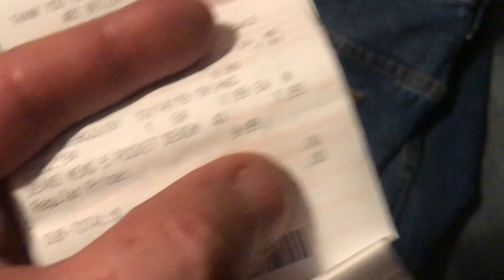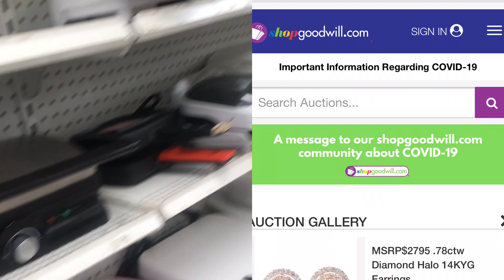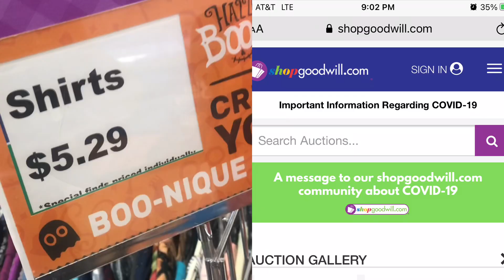the “Goodwill store” is WAY TO EXPENSIVE now!?!